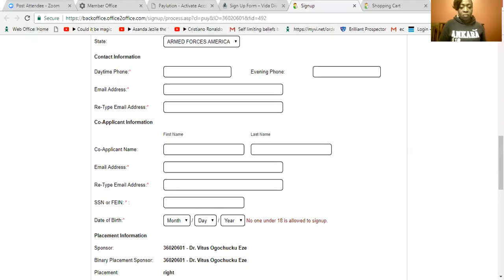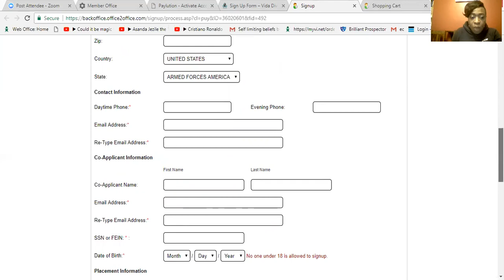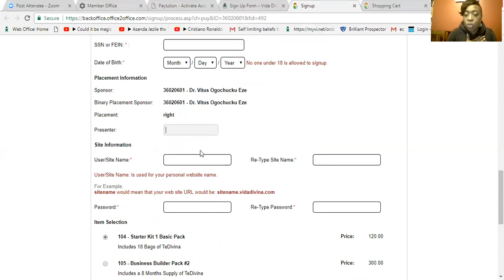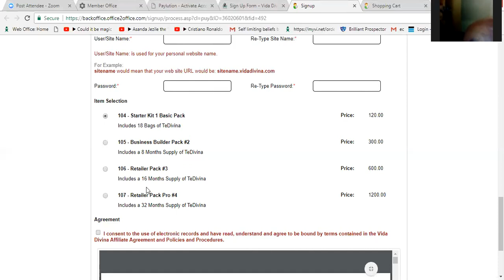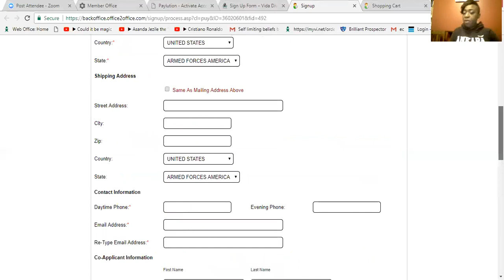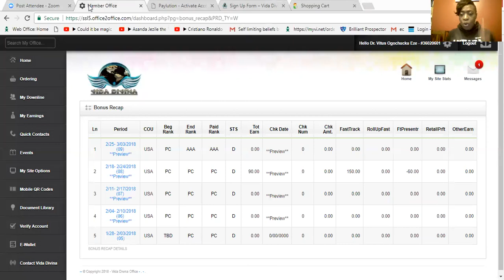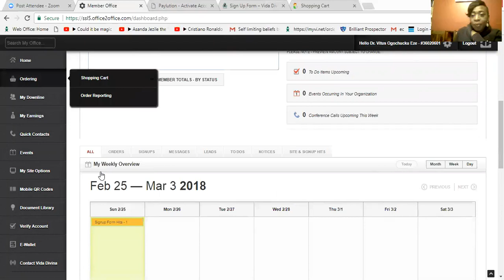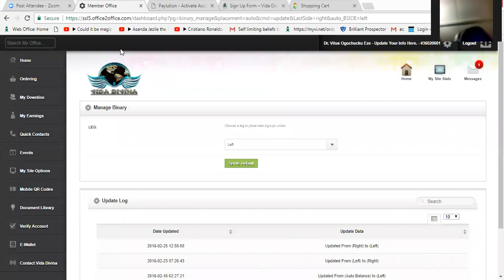How to sign up a dsitributor-Vida Divina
Training put together for the South African team as we expand our health and wellness brand.
Learn more about the awesome support available for you to become a big business builder this year @
Looking forward to heping you build your dream.